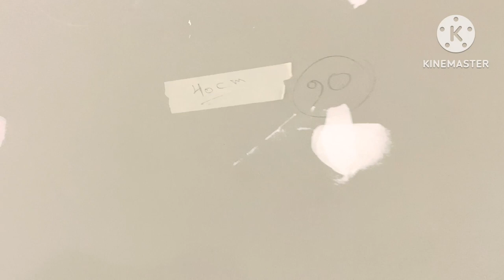Part:19/Office gypsum Partation Work Dubai/Cement Board Partation Work Dubai/Roof Ceiling Work Dubai